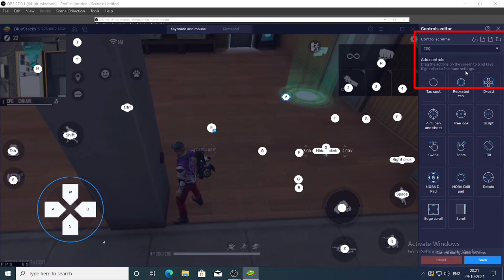How To Solve Emulators Aim Stuck Problem In Free Fire | Free Fire Pc Aim Stuck Problem All Emulator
How To Fix Aim stuck problem in free fire PC | PC aim stuck in bluestak all emulator

Hello guys ajj ke iss video me apko bataunga ke free fire PC aim stuck problem solve kaise kare emulator me aim stuck and joystick stuck problem fix kaise kare agar apko bhi bluestak Msi app player nox player smart Gaga Phoenix os ld player and gameloop me aim stuck problem ho Raha hai to iss video ko jarur dekhe.

Credit Of Ncs Music.

1) how to solve PC aim stuck problem in free fire
2) free fire pc aim stuck problem
3) free fire aim stuck in bluestak
4) free fire emulators aim stuck problem
5) how to fix free fire aim stuck problem in bluestak
6) how to solve free fire aim stuck problem in gameloop
7) how to fix free fire aim stuck problem all emulator
8) how to solve free fire aim stuck problem in Phoenix os
9) how to solve free fire aim stuck problem in smart Gaga
10) how to solve aim stuck problem in nox player
11) free fire aim stuck problem in ld player
12) free fire aim stuck problem in msi app player
13) how to solve low and PC free fire aim stuck problem
14) how to solve mouse stuck problem in free fire
15) how to solve free fire mouse acceleration problem